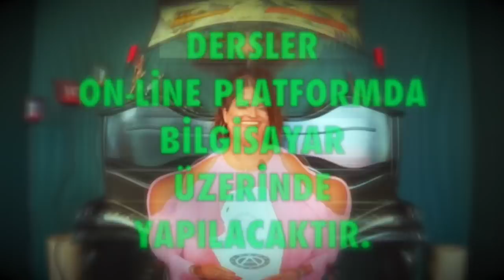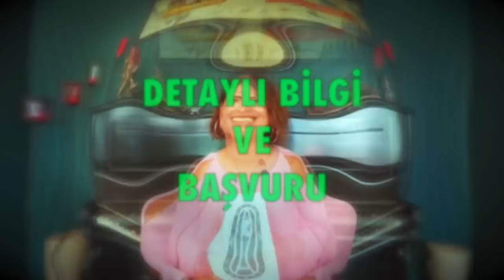Şubat 2021 🔴 Yengeç burcu aylık burç yorumları astroloji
şubat 2021 yengeç aylık burç yorumları (yengeç ve yükselen yengeç burcu)

yengeç Burcu ve Yükselen yengeç Burcu şubat 2021 sağlık, iş, kariyer ve genel aylık burç yorumları (Astroloji)